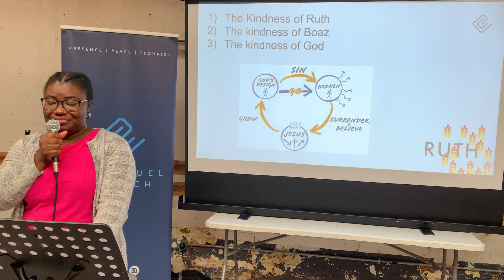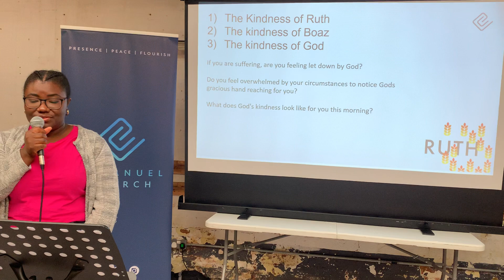Ruth (2v14-23) - THE KINDNESS OF GOD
This was the preach by Faith Oyegbile talk from Emmanuel Sheffield on Sunday 30th October 2020.